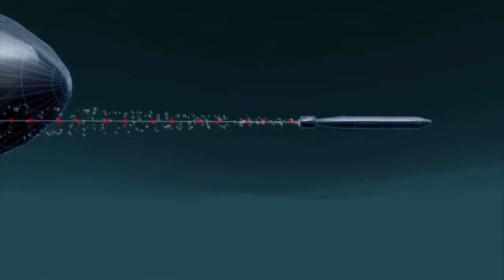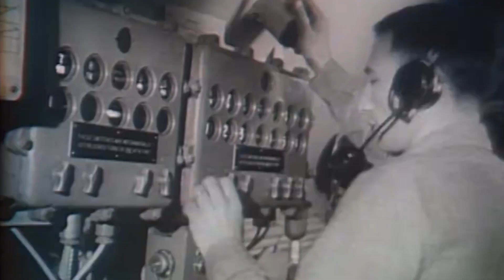SUBMARINE | The Gigantic Beast | Extreme Technology!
Witness the journey of hunting and unveiling the things that human minds imagine 🤔